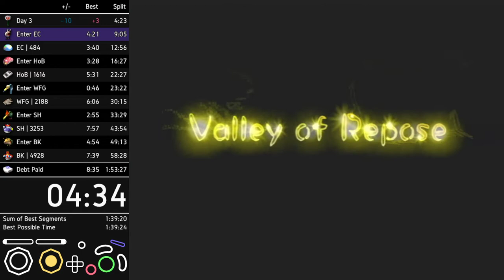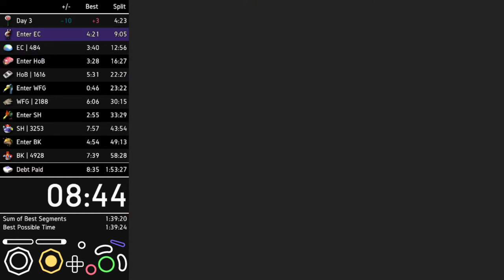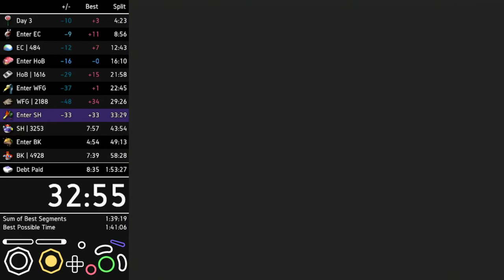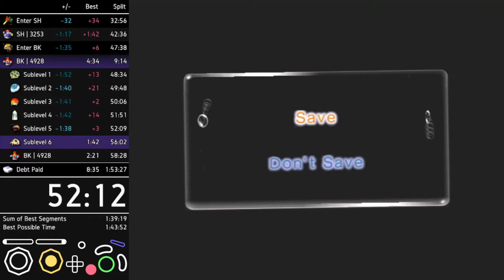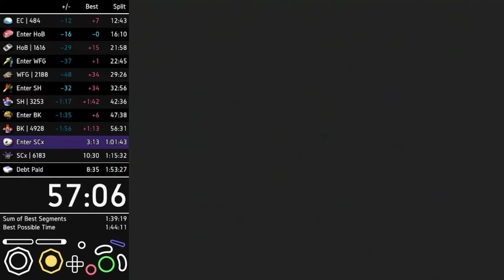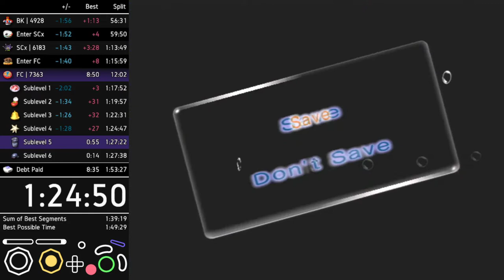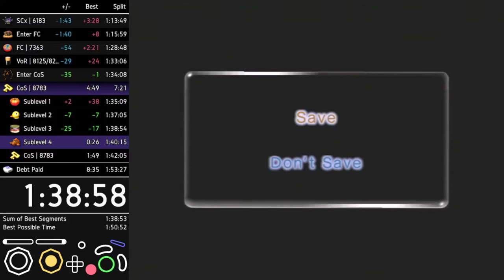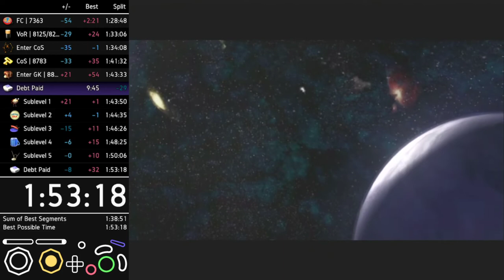Pikmin 2 | Pay Off Debt Speedrun in 1:53:18